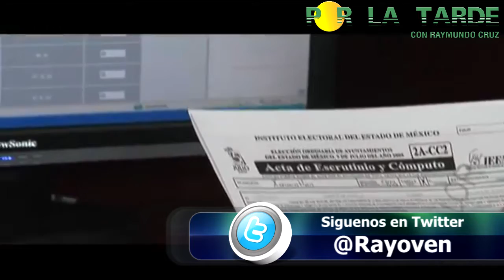Raymundo Cruz entrevista al Consejero del IFE